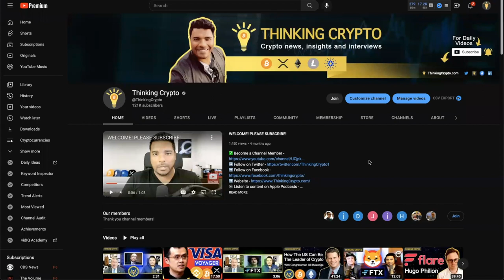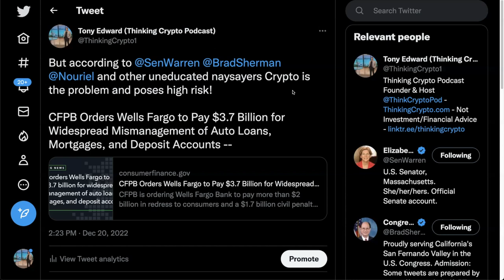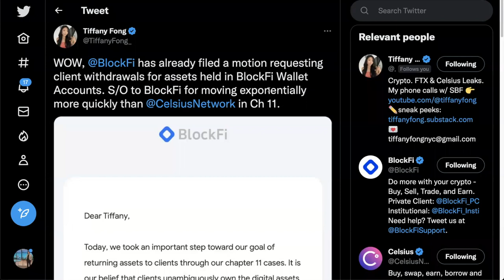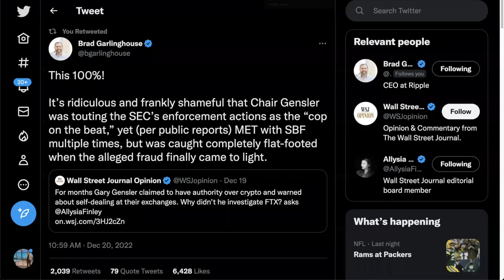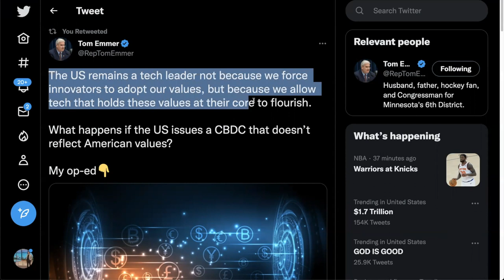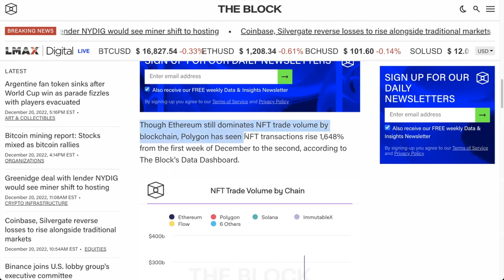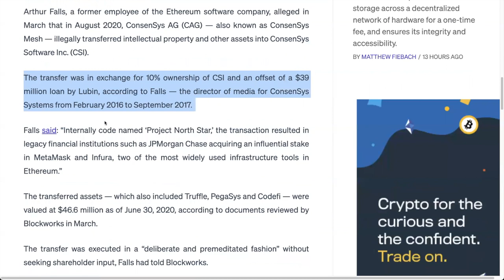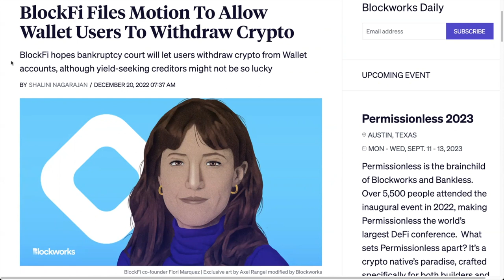🚨BLOCKFI TO ENABLE CRYPTO WITHDRAWALS & POLYGON NFT DEBIT CARD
BlockFi files motion to allow wallet users to withdraw Crypto. Ripple CEO calls out SEC Gary Gensler on FTX. Tom Emmer talks the Digital Dollar CBDC.

⏰ Time Stamps ⏰
00:00 Intro
00:25 Wells Fargo $3.7 Billion fine
02:23 BlockFi crypto withdrawal news
05:08 Gary Gensler FTX failure in WSJ
08:15 Tom Emmer Digital Dollar CBDC
10:49 Polygon matic NFT debit card
13:13 Consensys lawsuit news